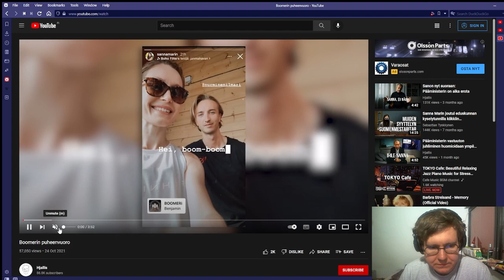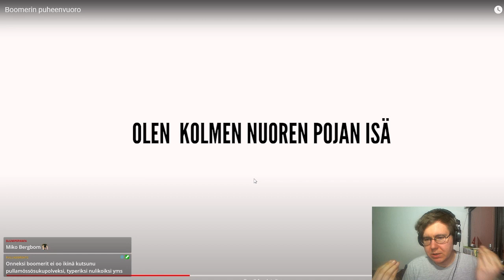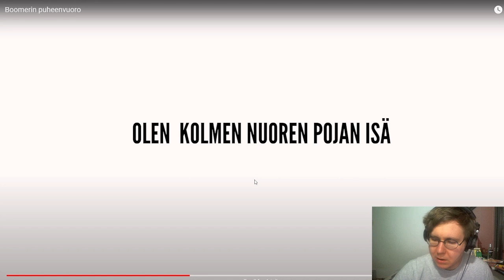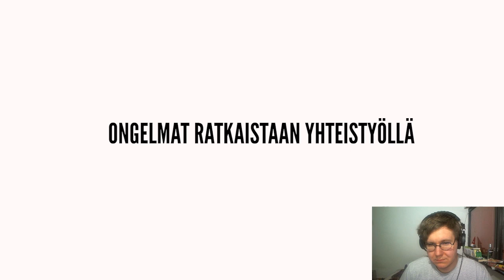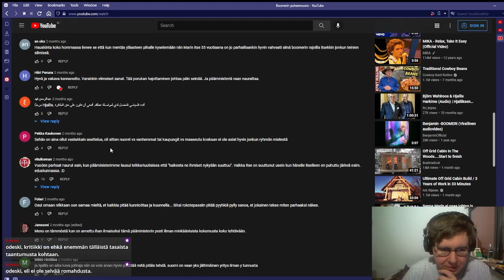Hjalliksen boomer-puheenvuoro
Hjallis suuttui Marinin Instagramin stories videosta missä sanottiin et boomerit hiljaa. Nämä loukatut tunteet oikeutti videon verran.